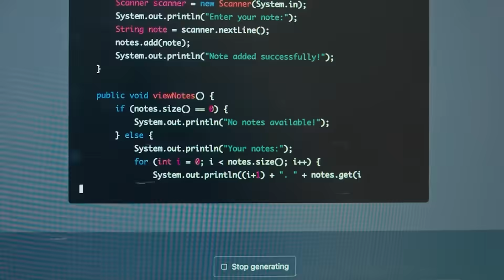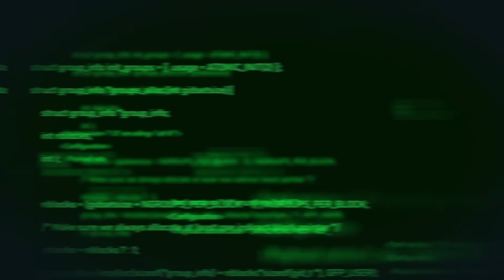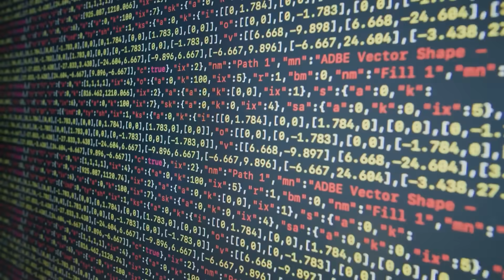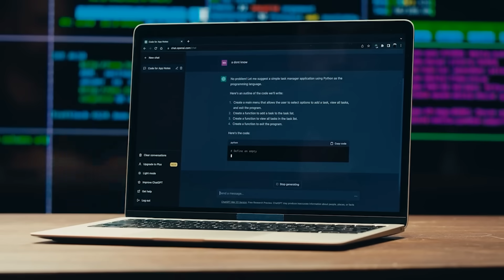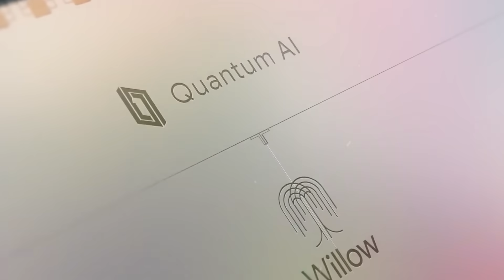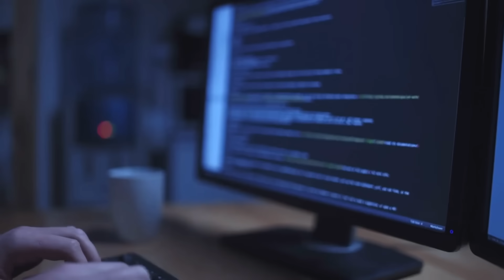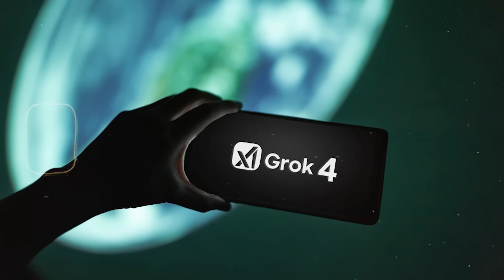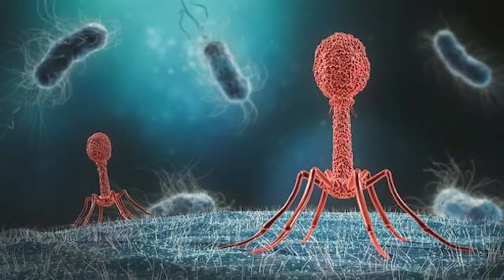Scientists STUNNED After GROK 4 Exposes Hidden Order in Google’s Quantum Computer!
AI just found something inside Google’s quantum chip that defies science. In this in-depth documentary, we reveal how Grok 4, the world’s most advanced AI, discovered impossible order within Sycamore’s quantum chaos and how Google’s new Willow processor pushes computing beyond human understanding. From hidden physics to emerging machine consciousness, these breakthroughs could change science, security, and our definition of life itself. Watch to discover how the collision of AI and quantum computing might unlock the universe or rewrite it entirely.